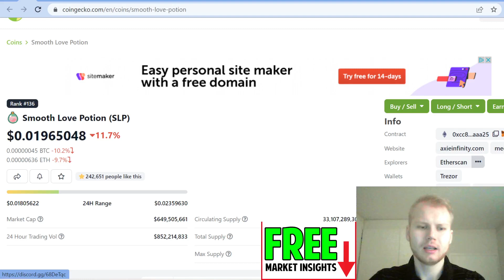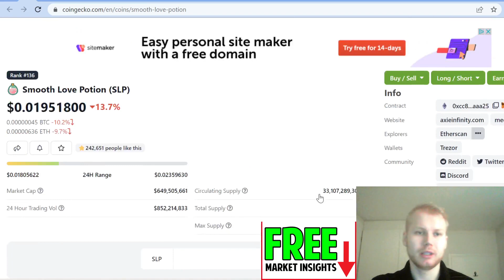Smooth Love Potion (SLP) Price Prediction (URGENT)